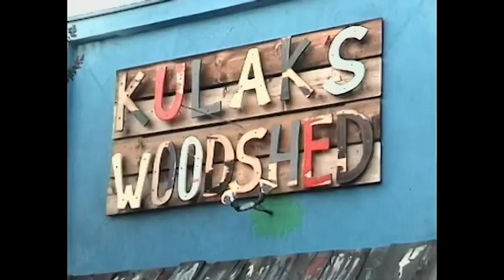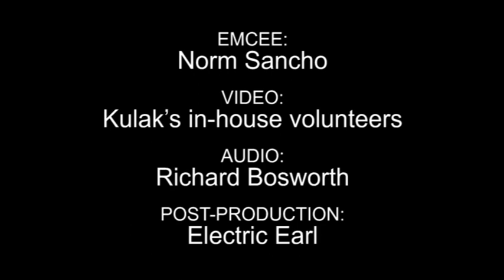ELECTRIC EARL - “Saturation” live at Kulak’s Woodshed - June 18, 2004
The main show featured a writers-in-the-round between Jack Tempchin and his two guests Tony Furtado and Steve Dorff. Jack invited me to play a set during the intermission.

“Saturation”
words and music by
Electric Earl

Video: Kulak’s in-house volunteers
Audio: Richard Bosworth
Additional editing and post-production: Electric Earl

Kulak’s Woodshed is at 5230 Laurel Canyon Boulevard in North Hollywood.

                SATURATION

             I.  squirrels on the roof
                 and birds in the window
                 play like flutes
                 and drums in my dream.
                 dew on the hood has gone,
                 and so must I,
                 past Burma Shave signs
                 and ads for tobacco,
                 billboards like shrines
                 where life used to be,
                 where farmers till between tombstones
                 to feed everyone.

      CHORUS A:  I'm looking for saturation
                 through exaggeration,
                 like drinking myself sober.
                 bright lights make me blind,
                 and then I don't mind.

            II.  across the bridge,
                 the Statue of Liberty
                 holding a box
                 of soap for the laundry:
                 "give me your ring-around-the-collar,
                 give me a dollar."
                 and inside every nightclub
                 a dance band is playing.
                 like bowling teams, they are named
                 one-minute jingles they play
                 instead of songs.

      CHORUS B:  an' I'm looking for saturation
                 through exaggeration,
                 a deafening sound
                 where silence is found.

           III.  under a steeple,
                 stained glass commercials
                 tell all the people
                 to buy a new car.
                 a child is selling ad space
                 on his tombstone.

      CHORUS C:  an' I'm looking for saturation
                 through exaggeration,
                 when pain makes me numb,
                 saturation
                 has come.